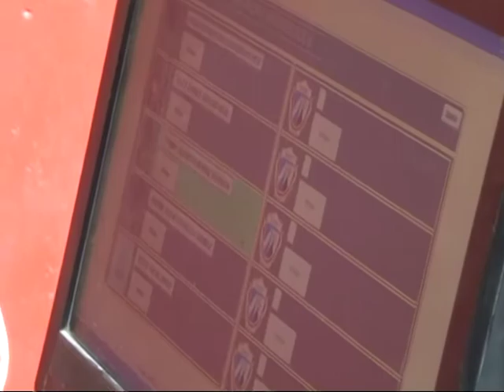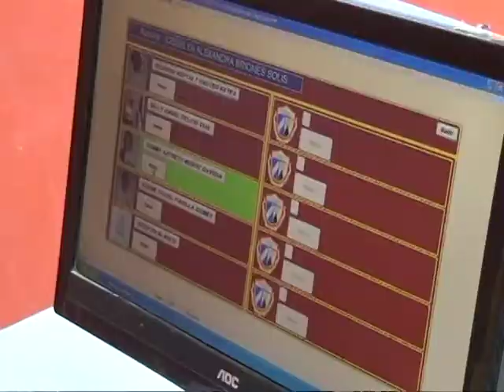GOBIERNO ESTUDIALTIL INST SAN FRANCISCO VILLANUEVA, CORTES